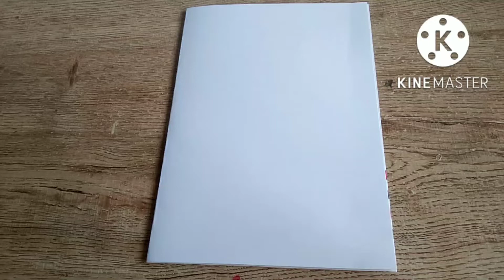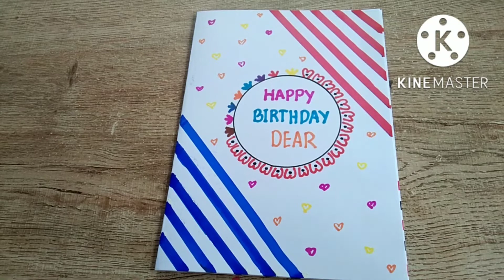idea cards | How to make Birthday Card | Easy Drawing Card